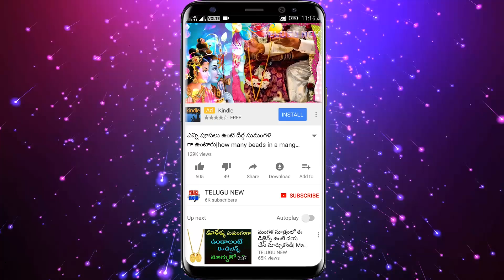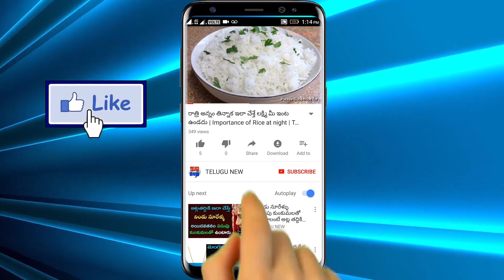మీనా రాశి వారికి ఏలినాటి శని ప్రారభం అవుతుంది నల్ల నువ్వులతో ఇల చేస్తేలక్షలో అప్పు వున్న తిరిపోతాయి